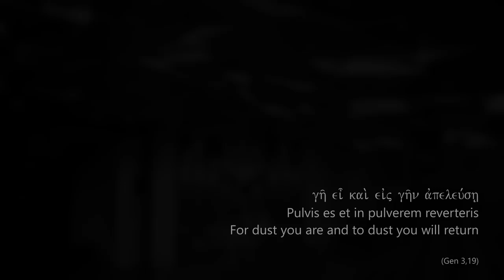Marek PASIECZNY | Finis Autem Principium Est (Epitaph on John Tavener)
Finis autem principium est (Epitaphium domini Joannis Taveneri)

The End is the Beginning (Epitaph on John Tavener)
Inspiration: John Tavener and the Christian faith

A year after John Taverner’s death I was inspired to write a musical epitaph in memory of his life and death. The idea came to me during the evening of Christmas Eve on December 24th, 2014 after which the main sketches of the composition were completed by the next day on Christmas day December 25th. This led me to write a deeply religious composition to commemorate both him and the religiously significant occasion on which this piece was conceived. Reference to Tavener’s life and the Christian religious faith has thus been carefully interwoven into the essence and structure of the piece.

To begin, two movements form the basis of this piece to reflect the structure of a diptych (from the Greek word δίπτυχον to mean: di "two" + ptychē "fold"). While my Christian faith is of Catholic origin, John Tavener found solace in the Greek Orthodox Church. This was my way to commemorate him even across the divide of our two faiths.

The title of the piece ‘The End is the Beginning’ has thus been presented in both Latin and the old-Greek language used by the Greek Orthodox Church to establish a connection to, and interconnection of, both our faiths. The title also stems from a bible verse taken from Genesis 3 : 19 depicting the circle of life and death, beginning and ending in the same place:

“By the sweat of your face You will eat bread, Till you return to the ground, Because from it you were taken; For you are dust, And to dust you shall return."

This image is further reflected in the structuring of the piece. In both movements, the first 11 bars are mirrored in the 11 closing bars resulting in each movement ending the same way as it had begun. The number 11 is also significant in that it refers to the month in which Tavener had died: November, 2013. The first movement also references Tavener’s birth in that it is the beginning movement, but more significantly that it contains a total of 28 bars representing his birth date 28 January, 1944.

Style: Minimalism, The Church, and The Organ

In keeping with the theme of intertwining Tavener’s life with the Christian religious faith, the style of this piece is written with a sacred minimalist quality. ‘Sacred minimalism’ is a term used to describe the musical works of a number of late-twentieth-century composers of Western classical music, including Tavener. Their compositions are distinguished by a minimalist compositional aesthetic (repetition and iteration) and a distinctly religious or mystical subject focus.

The minimalism component in this piece manifests itself in several ways. Firstly, I returned to the E minor key (after a long time avoiding it), which is the simplest and most rudimentary key for the classical guitar in its natural configuration. In the first movement, a pattern of two successive minor thirds based on the E minor chord is constantly reiterated between other materials. In the second movement, minimalism is applied through the use of block-bars that is to be repeated at the discretion of the performer.

However, beyond each minimalistic construction, there is a higher sacred association. Although the piece had been composed in E minor, it does not follow the original tuning system of the classical guitar. Instead, I adopted an extreme tuning system whereby I re-tuned the 5th string down to E and the 6th string down to an octave-lower E (presented in the bass clef) to extend the guitar’s range to incorporate an extra octave. This was to accommodate the depth I wanted to achieve, both in terms of spiritual depth, but also in terms of replicating the sonic depth of the organ. The organ has long been associated with the church and sacred music, but an extra dimension here is that Tavener himself played the organ as a teenager which marked the beginning of his journey towards spiritual truth.

The association with the church and organ has been subtly enfolded into the materials of the composition. In the first movement, the minimalist reiterated pattern of two minor thirds signifies distant church bells; while in the second movement, the organic breath and sustaining power of the organ is translated to the guitar via dynamic waves of repeated arpeggios.

MAREK PASIECZNY
London, The United Kingdom